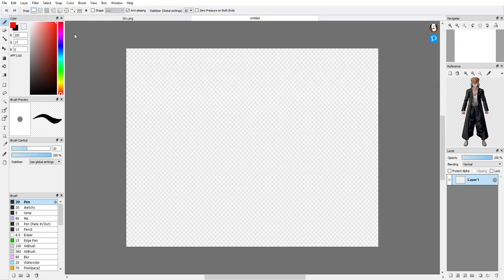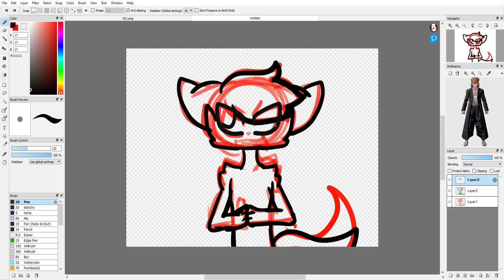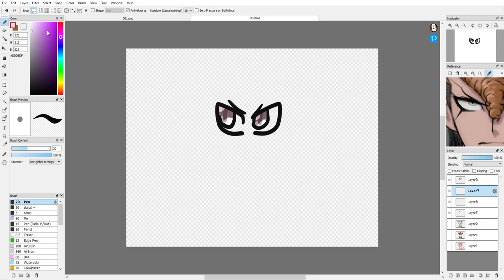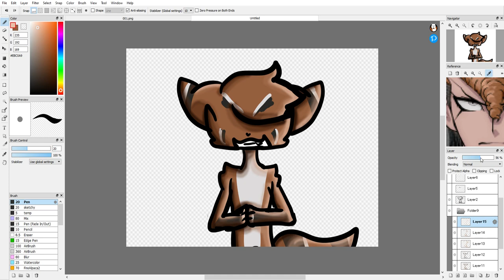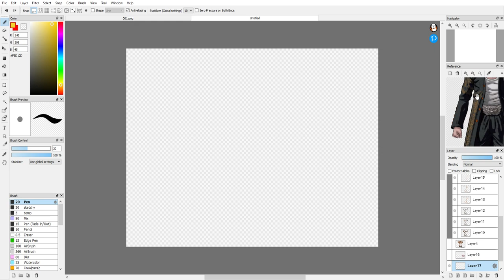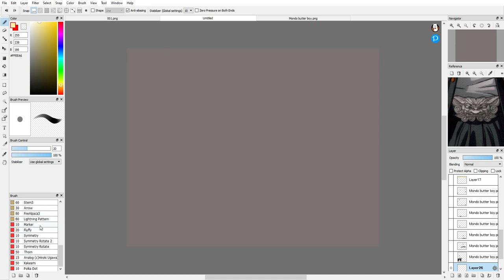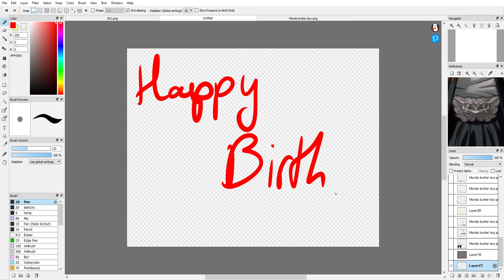Happy Birthday Mondo!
m happy pride month

Songs~
Boy In The Bubble- Alec Benjamin
Young Dumb & Broke- Khalid
Follow You- Imagine Dragons

Mondo is gay